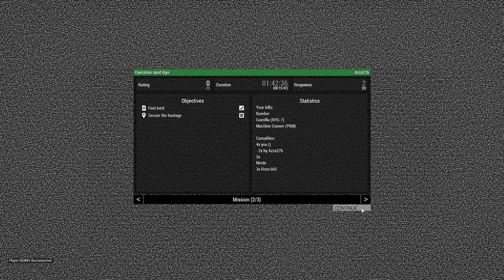Operation Sand Tiger | ArmA 3 with Borderline Tactical | Saturday Night 19 August 2017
Operation Sand Tiger | ArmA 3 with Borderline Tactical
B|Tac Night 19 August 2017

Situation:
Black Stag Intl. have been contracted to locate and secure the CFO of Rosneft Oil, who is believed to have been kidnapped in a local Guerilla raid. This contract means big money if done right, so don't fuck it up.

Friendly Forces:

Black Stag's infamous "Tiger" Section will be operating out of FOB Crusader to the south-east of Zargabad, with two littlebirds on standby, as well as mortar support if necessary.
One EOD specialist will also be assigned to each mobile team.

Enemy Forces:

Intelligence is limited, but suggests that the guerilla forces are well funded, and will have access to rpgs, light machine guns and static and mobile heavy weaponry including mortars and BRDM armored vehicles.
Enemy forces are known to use IEDs, as well as VBIEDS in Tandem with RPGs in ambush scenarios. Keep your eyes peeled for any suspicious areas.

Mission:

Locate and secure Alexander Nekipelov
Neutralise enemy threats

Execution:

Tiger 1-1 will partake in a convoy consisting of ground vehicles located at FOB crusader, the convoy will proceed to the last known location of the VIP, and look for any potential clues that could lead to locating the VIP.
At the same time Phantom 1 will provide aerial reconnaisance and CAS, scanning the road ahead of the convoy for advance warning of any potential threats.
Once the VIP is located and secured he will be extracted by the convoy who will RTB and debrief.

Assets Available:

Ground:
    3x HMMWV Light Armoured Car equipped with M2 .50 machine     guns
    1x RG-33 RPG MRAP
    1x m1232 mine resistant MRAP
    1x M252 mortar, equipped with HE, illumination and smoke rounds
Air:
    1x AH-6M-H equipped with GAU-19 12.7 mm cannon and     AGM-114 Hellfire        missiles
    1x MH-6M MELB Littlebird
re-inforcements are available for insertion via MELB